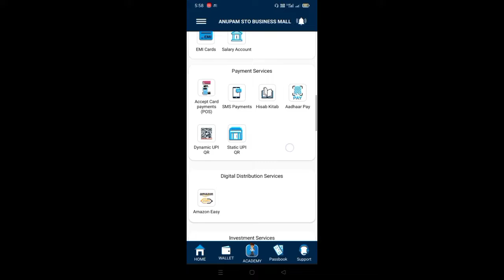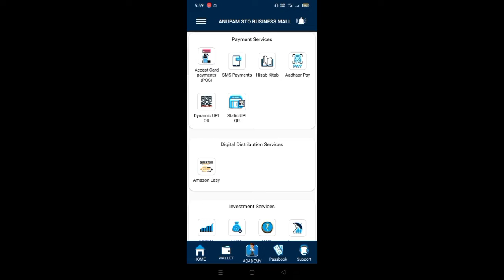redmil business mall me Dynamic or static UPI QR code update 2022 me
Open Zero Balance – Paper less Premium Savings Account with Fi Money.

Create a zero balance savings account and features that help you get better with your money.

Learn how to apply for saving account with tutorial video:-

Devnarayan technical